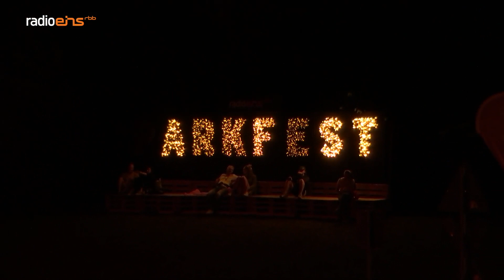BUM BUM ORKeStar live beim radioeins Parkfest 2019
Balkanbeats, Klezmer, traditionelle polnische Folklore, dafür steht das Bum Bum Orkestra.  Die sechs Musiker verbreiten eine unglaublich positive Energie und könnten gut als Backingband für Beirut fungieren. Mit Tuba, Trompeten und Akkordeon ausgerüstet, ist das Bum Bum Orkestra vor allem live eine starke Truppe. Sie entführen ihr Publikum in eine ganz eigene Welt und wer sich zur ihrer Musik nicht bewegen kann, dem ist auch nicht mehr zu helfen.